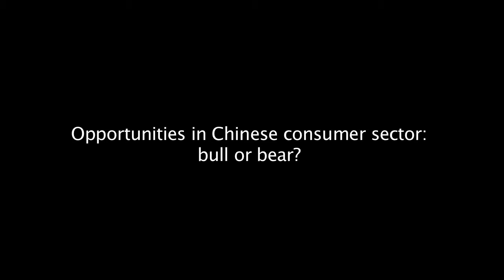Opportunities in the Chinese Consumer Sector - Bull or Bear?